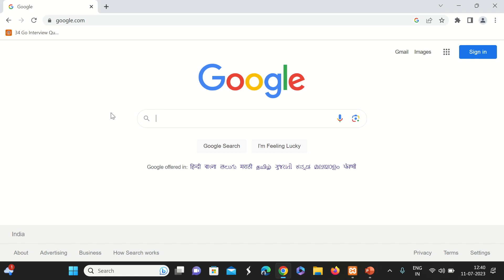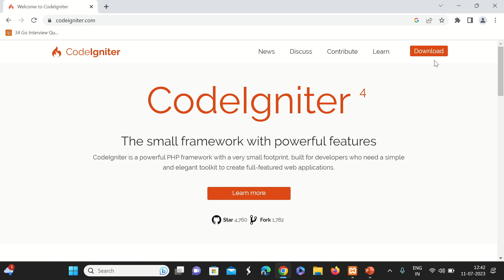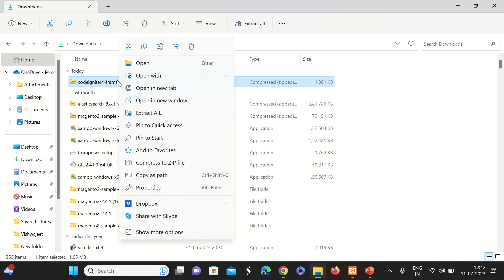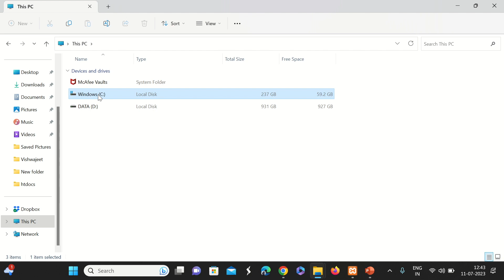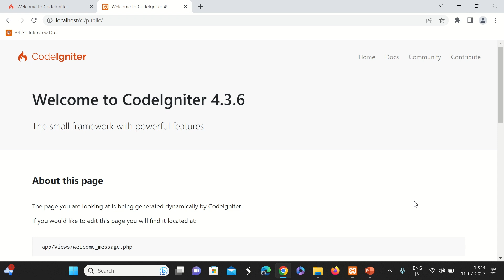CodeIgniter 4 हिंदी | What is the CodeIgniter ( Hindi )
CodeIgniter 4 is a powerful and lightweight PHP framework for web development. It is the latest version of the CodeIgniter framework, designed to provide developers with a simple yet robust toolkit to build web applications quickly and efficiently.

Key points about CodeIgniter 4:

MVC Architecture: CodeIgniter 4 follows the Model-View-Controller (MVC) architectural pattern. It separates application logic into three components: the Model (data handling and business logic), the View (user interface), and the Controller (handles user requests and coordinates the Model and View).

Lightweight and Fast: CodeIgniter 4 is known for its lightweight nature, allowing for faster performance and minimal overhead. It is designed to keep the core framework small while providing extensibility through optional packages and modules.

Composer Integration: CodeIgniter 4 integrates seamlessly with Composer, a dependency management tool for PHP. This allows developers to easily manage external libraries and packages within their CodeIgniter projects.

Enhanced Security Features: CodeIgniter 4 emphasizes security and provides built-in features such as input data filtering, XSS (Cross-Site Scripting) protection, CSRF (Cross-Site Request Forgery) protection, and more. These features help developers build secure applications and protect against common web vulnerabilities.

Database Support: CodeIgniter 4 offers support for various databases, including MySQL, PostgreSQL, SQLite, and others. It provides a convenient database abstraction layer that simplifies database interactions and supports query building and migration features.

RESTful API Development: CodeIgniter 4 provides excellent support for building RESTful APIs. It includes features like request parsing, response formatting, and routing that make API development straightforward and efficient.

Active Community: CodeIgniter has an active and supportive community of developers, providing a vast collection of libraries, plugins, and resources. The community actively contributes to the framework's development and shares knowledge through forums, documentation, and tutorials.

CodeIgniter 4 empowers developers to create dynamic and feature-rich web applications with ease. Its simplicity, performance, and extensive feature set make it a popular choice for PHP web development.